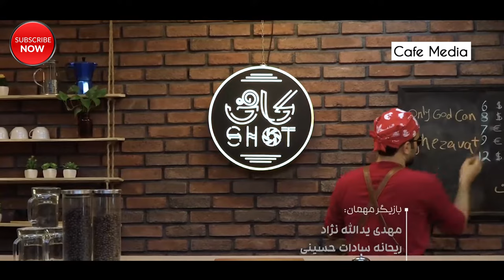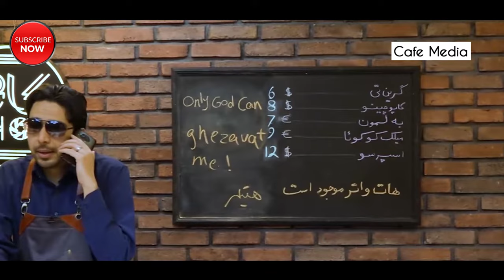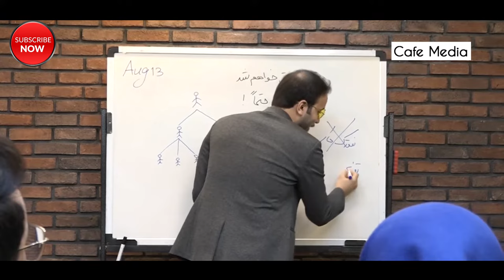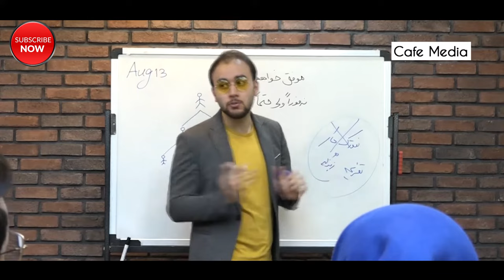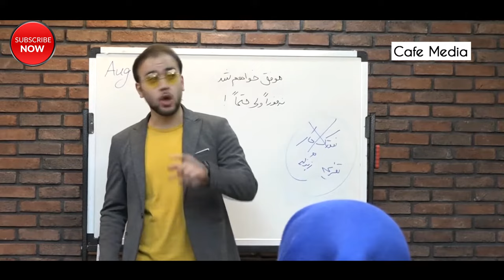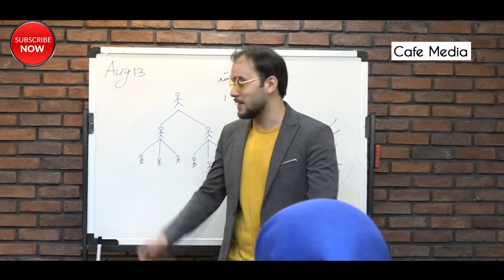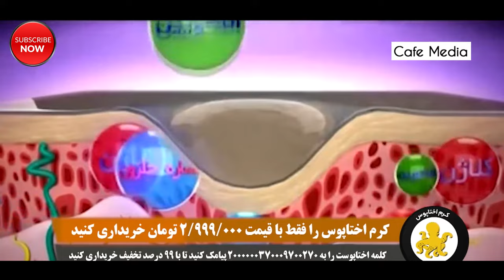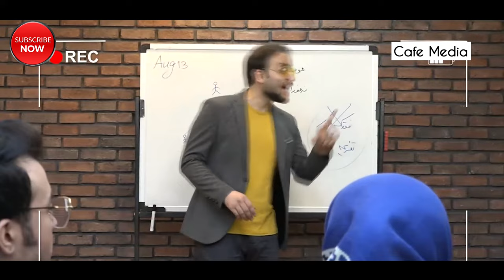سریال کافی شات - قسمت 3 | Serial Coffee Shot - Part 3